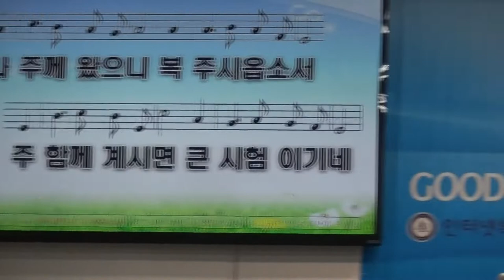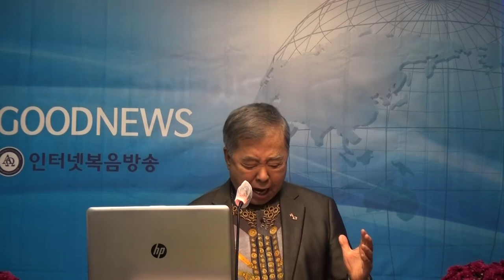김덕수장로 특송 "성자의 귀한 몸"